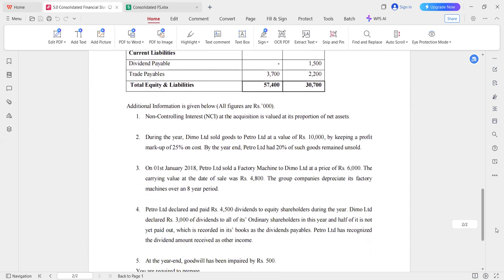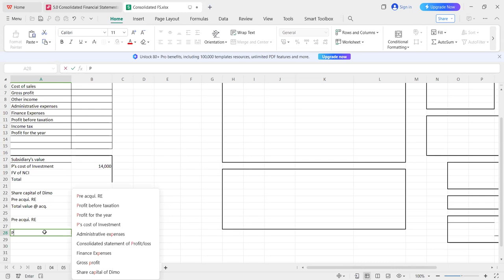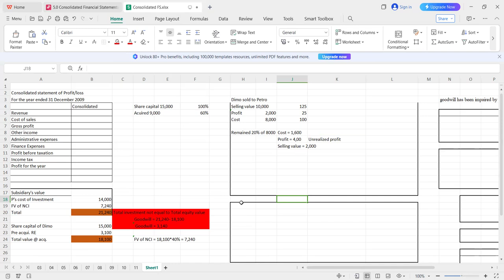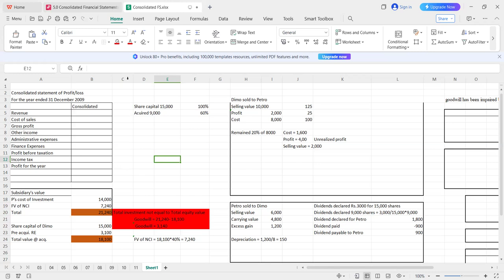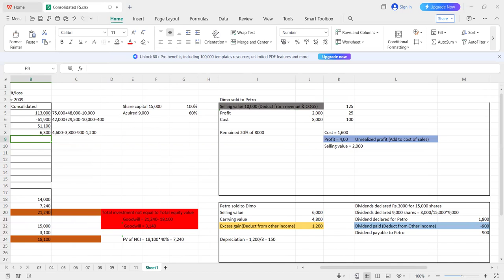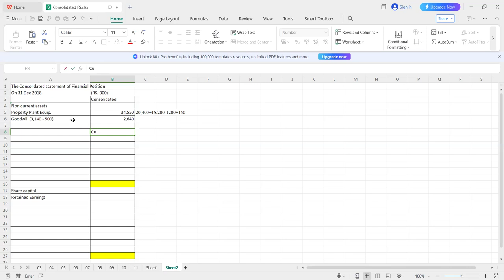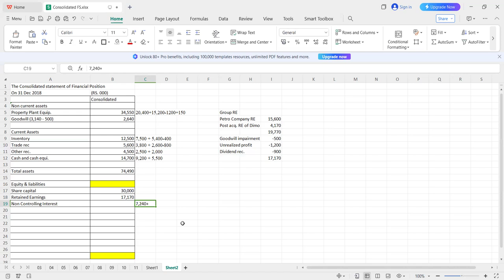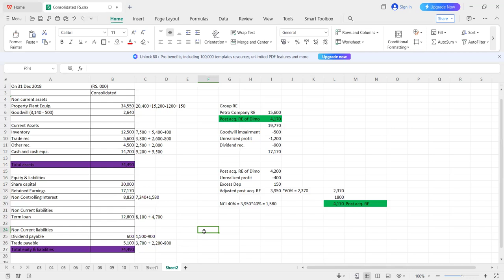Advanced Financial Accounting - Consolidated Financial Statements (Final Question)